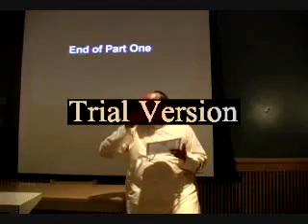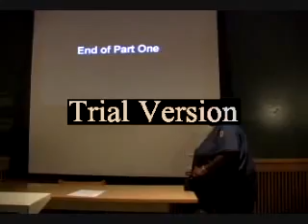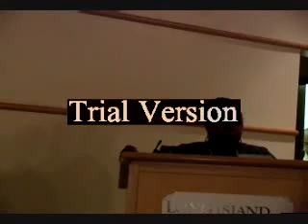phil valentine 2012 mayan calendar pt2 7 www keepvid com